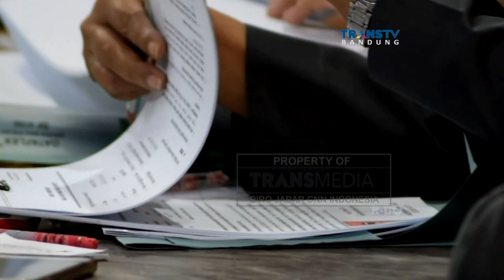KIlas Pilkada Jawa Barat, Pendaftaran Balon Walikota & Wakil serta Balon Bupati & Wakil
Anne Ratna Mustika, istri dari calon wakil gubernur Jawa Barat Dedi Mulyadi, mendaftarkan diri menjadi calon Bupati Purwakarta ke Komisi Pemilihan Umum Kabupaten Purwakarta, rabu (10/01) pagi. Sementara artis sinetron Henki Kurniawan, secara resmi maju di Pilkada Kabupaten Bandung Barat, sebagai calon wakil bupati, mendampingi calon bupati AA Umbara. Selengkapnya dalam Kilas Pilkada 2018.

Follow IG kami di:
transmediajabar